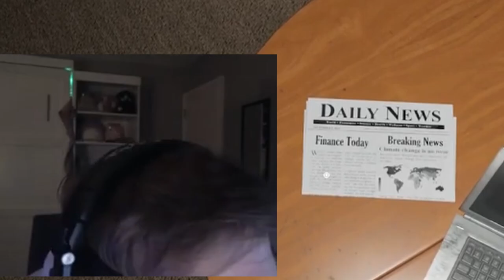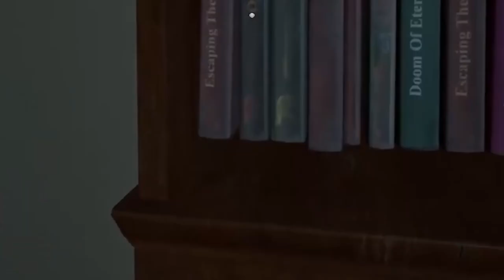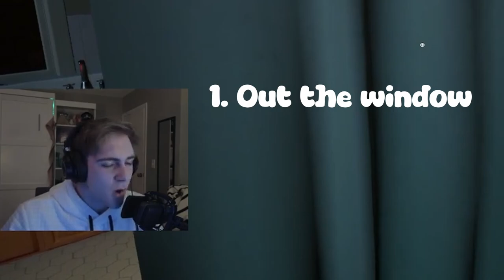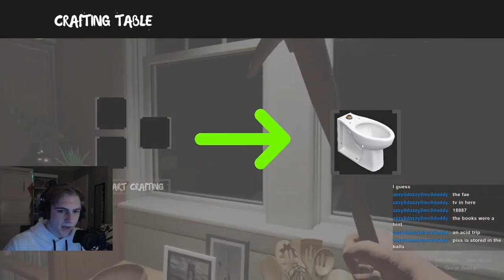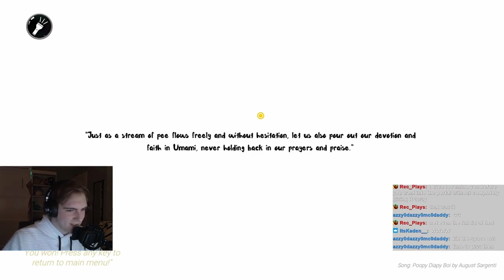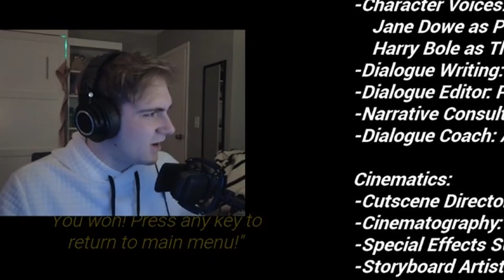Don't Pee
Don't Do it...  Don't you dare...